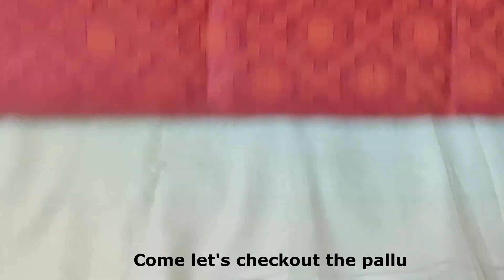Prashanti sarees review - Manipuri Kota Saree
This is a Manipuri Kota Saree from Prashanti

Credit:

Thumbnail : Prashanti